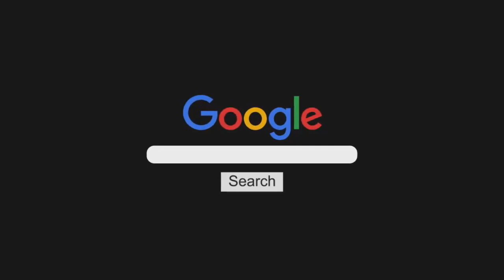Nota con Pablo Fábregas previo a su llegada a Rosario